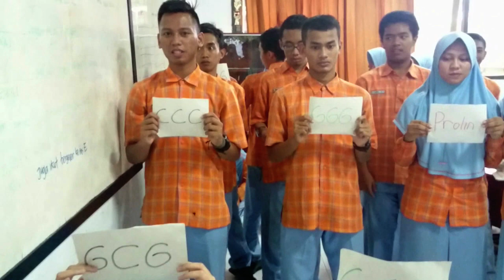PROSES SINTESIS PROTEIN - SMAN 2 LUMAJANG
PRAKTIKUM BIOLOGI XII A1, SMAN 2 LUMAJANG- PROSES SINTESIS PROTEIN DI BAWAH BIMBINGAN BAPAK SUGENG